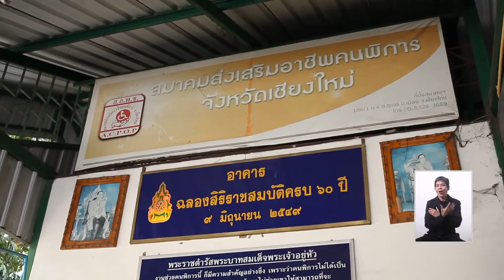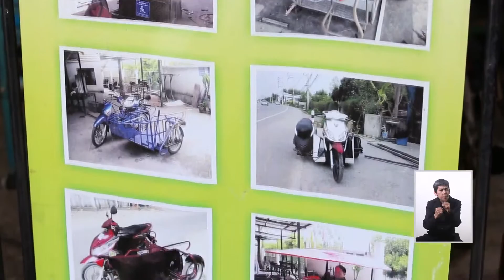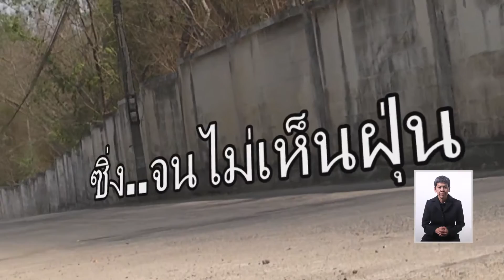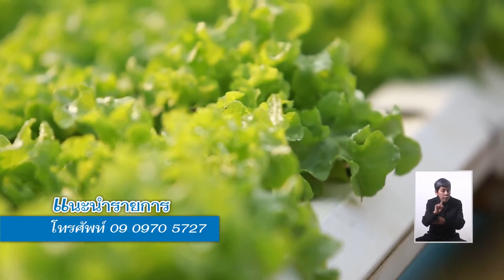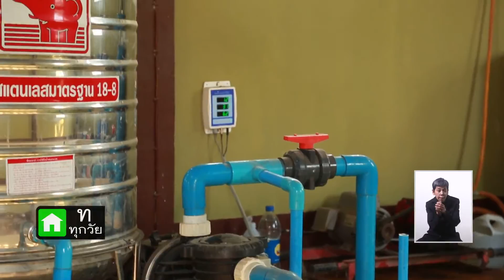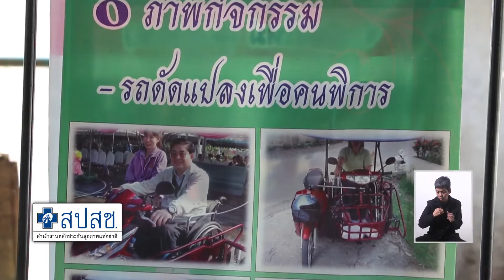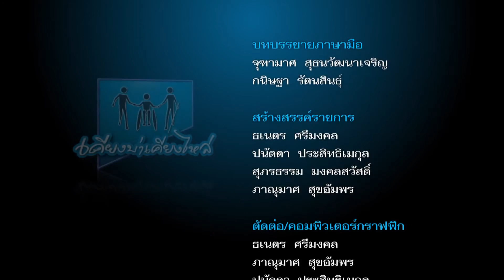รายการเคียงบ่าเคียงไหล่ อาชีพอิสระคนพิการ ปลูกผักไฮโดรโปรนิกส์